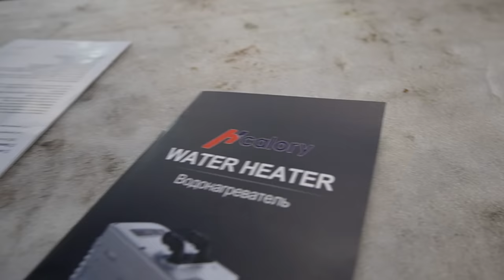China Webasto Klon Top oder nur HEIßE LUFT? Golf 6 Standheizung Einbau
*LED OSRAM NIGHT BREAKER
*Gasfeder Heckklappe
*2x Verstärkte Kugelzapfen für Heckklappe

Code: KFZFuzie

Hauptsponsoren

Tecpo
Motul
Febi
Coolmaster
Lixup